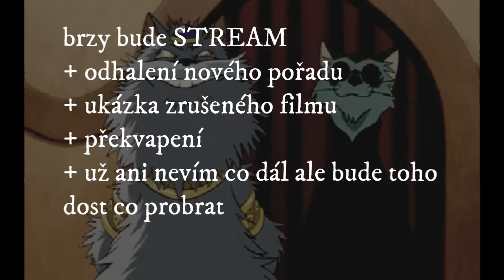STRÍÍÍMOVAT SE BUDE BRZO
ladím OBS tak aby vše fachalo dobře
a nemusel tak opravovat za pochodu
brzy chci začít strííííííímovat a pokud se to nerozesere
tak i často